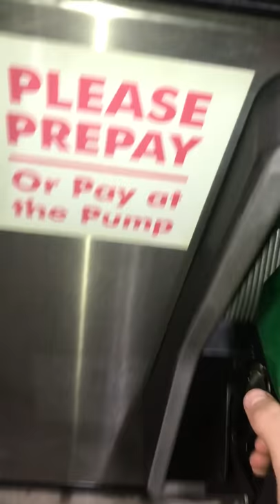Thanksgiving vlog #1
Family gathered togather for thanksgiving before the eventfull nigh slowly fell into place, looking for a vlog camera, blackfriday shoppers beat me to the G7X.Everyone was once an amature but we will soon be profecional.

First ever video posted working on starting up weekly vlogs so like and subscribe follow along as we start from the bottom and work up to the top, thank all of you for your support. follow my accounts.